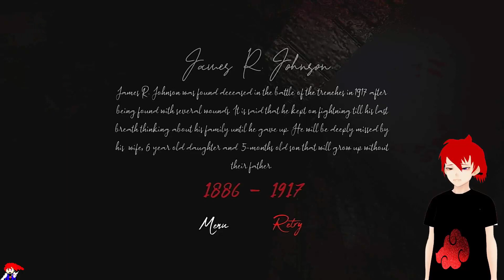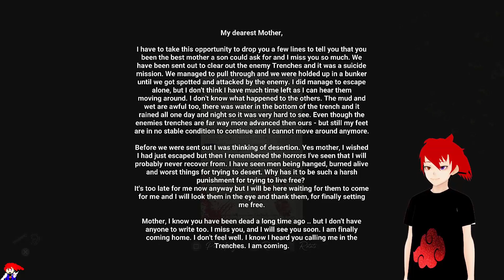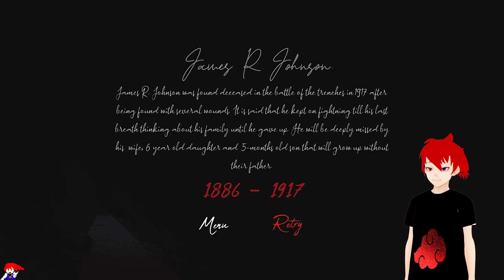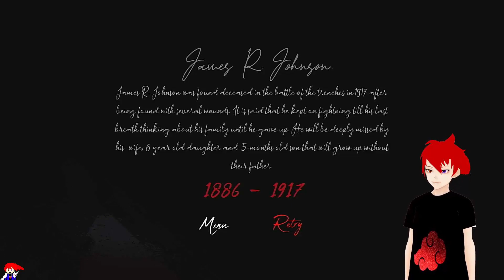Ein Brief an Mutter Lets`s Show Trenches 2/2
Für die Laggs Sorry